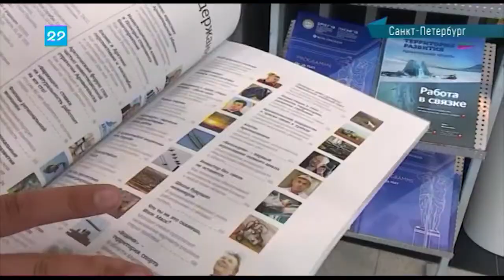24 05 2018 Петербургский экономический форум день первый